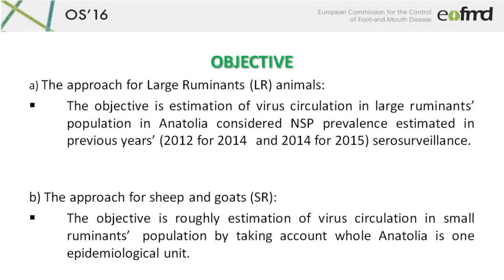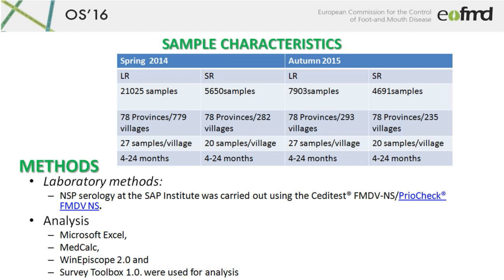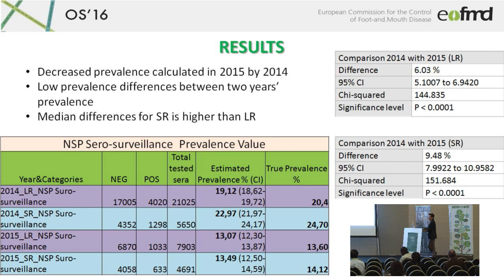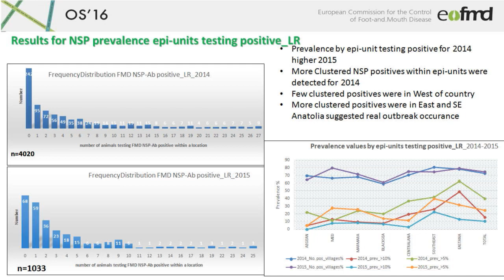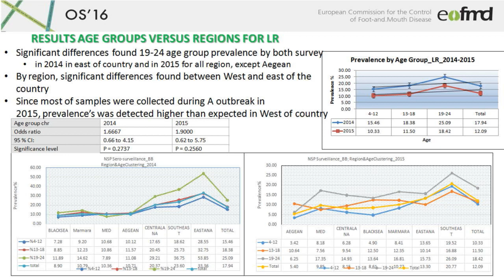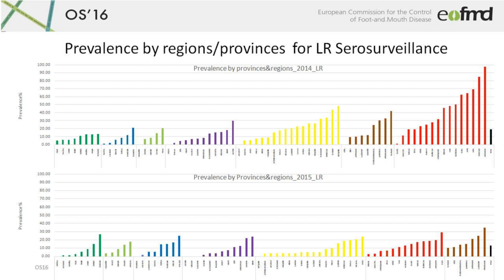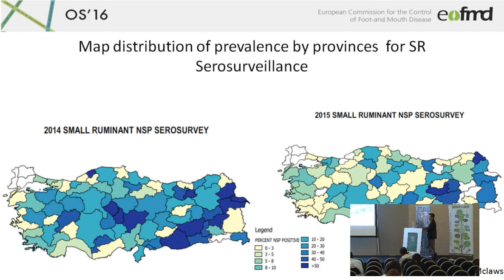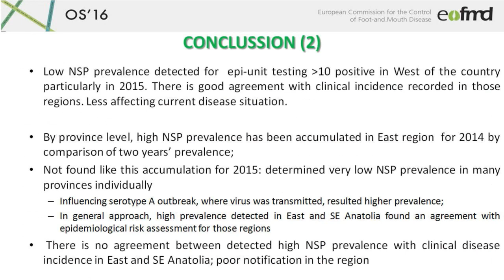FMD disease risk assesment and progress on risk based control program - A. Bulut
OS16. The Practice of Innovation.
Plenary Session - Thursday, 27 October 2016